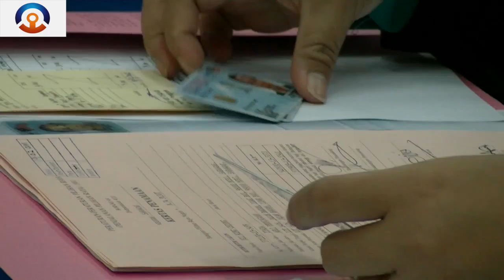Nomination N74 Pujut- Miri